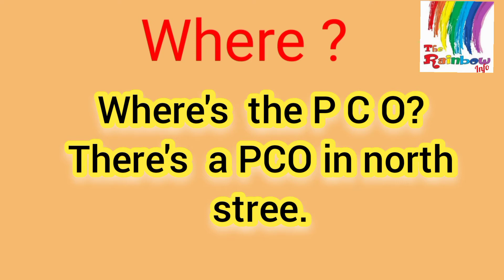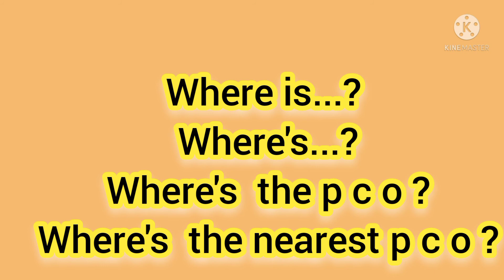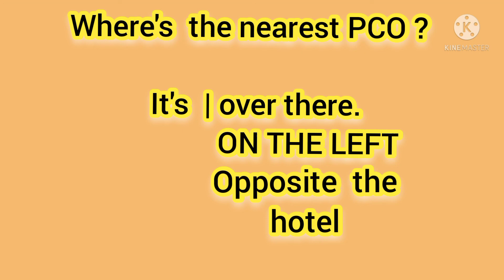the rainbow info spoken english | language English spoken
the rainbow info  presents english   spoken language  .
 thanks gor watching
press bell 🔔
so u recieve my next upload